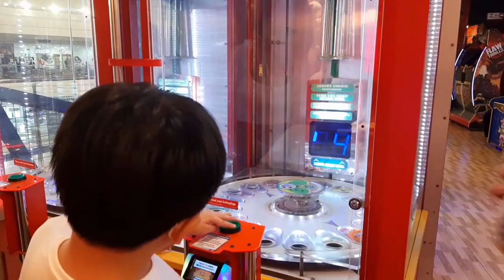QUALITY TIME AT TIMEZONE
ENJOY 101 😍